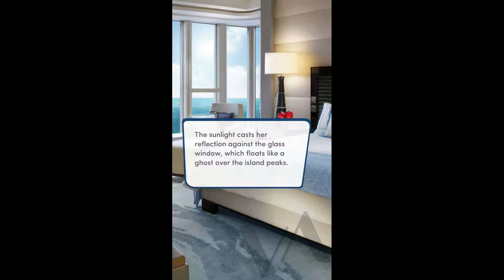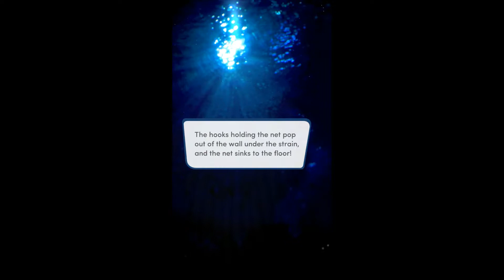Choices: Endless Summer Book 1 |HORRIBLE CHOICES SERIES CH 11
Ah hell. I half expected Varyyn to kill us right there and then :p